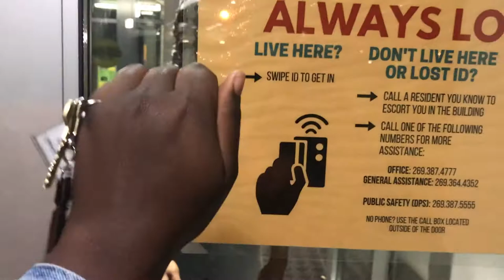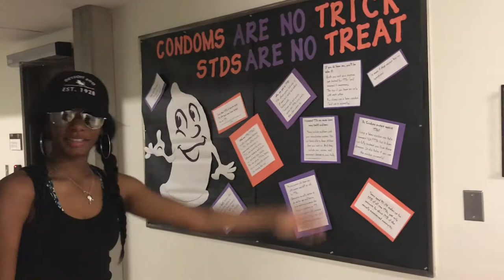Western Heights East Dorm Tour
CyberLink PowerDirector14